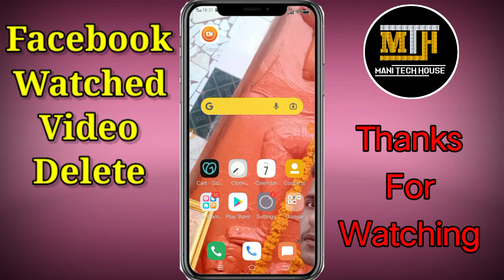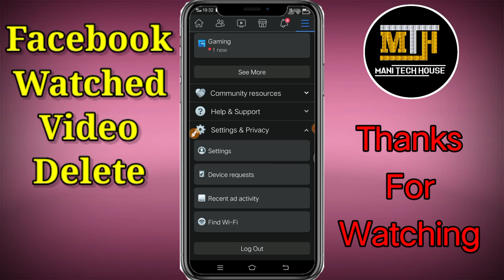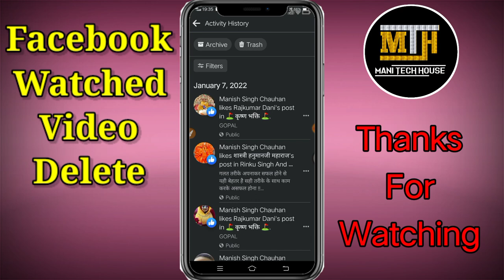Facebook Watched Video History Delete Kaise Kare|How To Delete Watched Video On Facebook|Watch Video